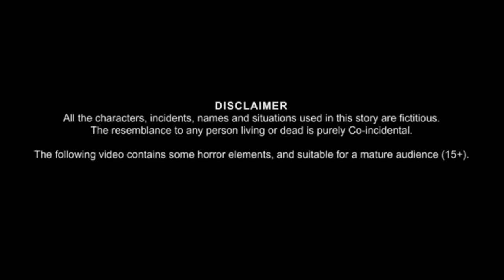TUNI CHIDIYA & KOWA HINDI KAHANIYA CARTOON 2023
Tuni chidiya or KOWA cartoon 2023 - kids cartoon - morel story - Hindi Kahaniya  | Hindi Cartoon Kahaniyan | Hero TV
Channel

Share, Support, Channel

About : hero tv is a YouTube Channel, where you will find latest Hindi stories and modern fairy tales for all generations. I hope this video was Useful and you liked it, if you did press the thumbs up button.